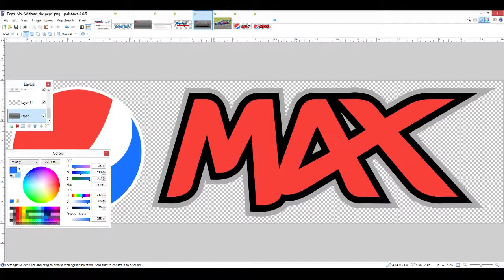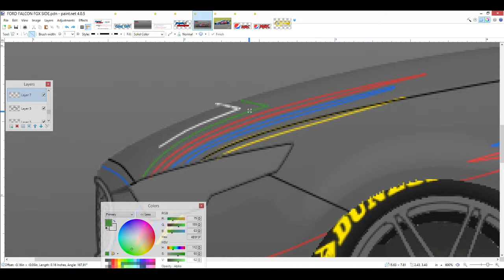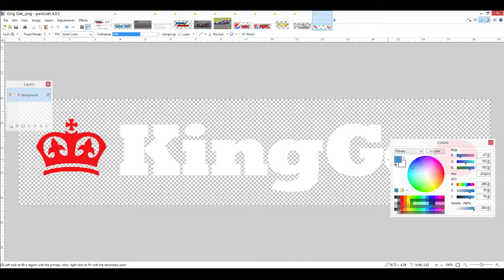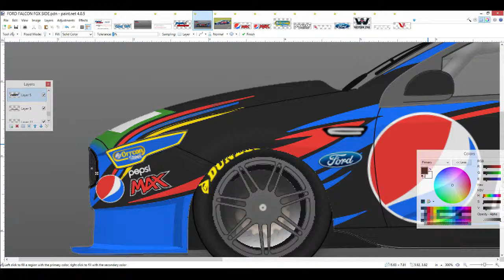Triple4 Designs Chaz Mostert #6 PRA 2015 Remake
Chaz Mostert #6 PRA 2015 Remake

Sorry But Triple4 Designs - T4D Templates are not for distribution